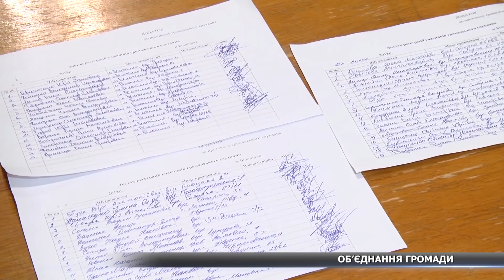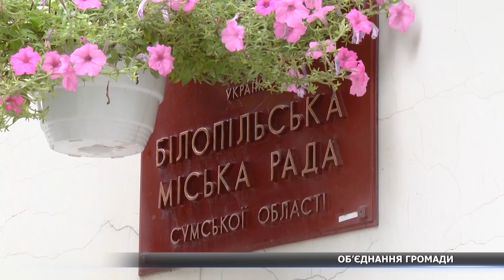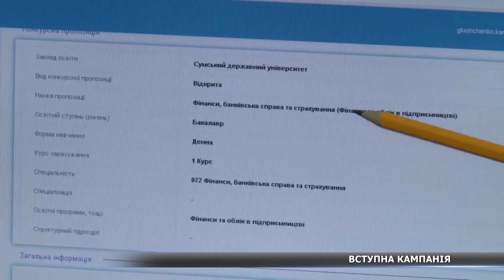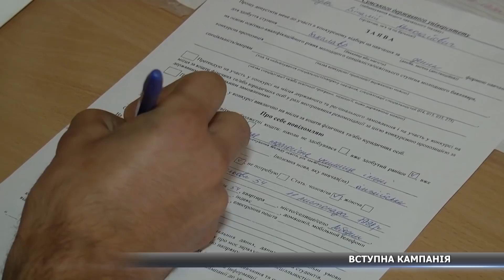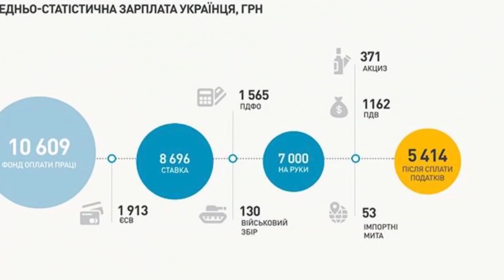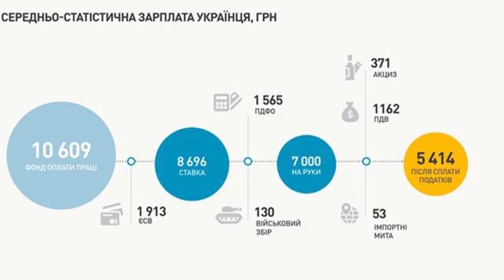Новини за 20.07.2018 повний випуск